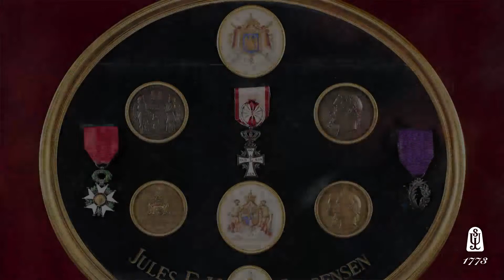Our Swiss Heritage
Urban Jürgensen’s connection with Switzerland is a unique chapter in its history. Founded in Copenhagen, the different generations of Jürgensen have all had either studied or resided in Switzerland for watch-making and made had a huge impact on Swiss watch-making. After 30 years of Swiss ownership, the company is back in Danish ownership in 2014. A Danish and Swiss company for over two hundred and forty years of history, Urban Jürgensen sets its own remark in the watch-making industry.